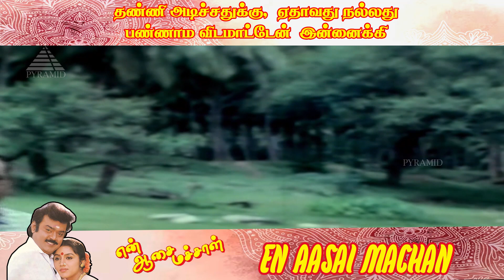ஏதாவது நல்லது பண்ணாம விடமாட்டேன்..! En Aasai Machan Movie Scene | Vijayakanth | Murali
Aruchami, a village chief, remains unmarried in order to take care of Subramani, his younger brother. However, he has to pay a heavy price when Subramani falls in love with Meenakshi.

Produced by Tamil Fathima
Written by R. Sundarrajan
Starring Vijayakanth, Murali, Revathi, Ranjitha
Cinematography by  Rajarajan
Edited by G.Jayachandran
Production Company by Tamilannai Cine Creation

Pyramid Plus is releasing exclusive content of Chinna Chinna Aasai. Starring Khusbhu. Watch and Enjoy this super exclusive serial .